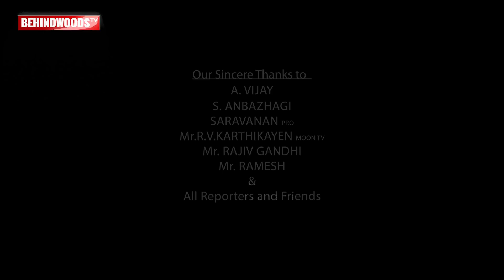Natty Natraj & Gayathrie Tamil Awareness Short Film - Chocolate | A Ghibran Musical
Director.. Lavanya nancy

Producer kavitha. S

Production Design. Subramaniyam siva

Camera.. Vishnu rengasamy

Editor Raja mohammad

Music  gibran

Lyrics.. Meeran.. Mohan

Makeup radhikasiva

Art Director.. viji murugan

Artiste.

Natti..sandhosh.  Gayathiri.. Tejaswini.. Pappu.. Alkha.. Deekshana..

Singers:  bavatharini  sundaraiyar